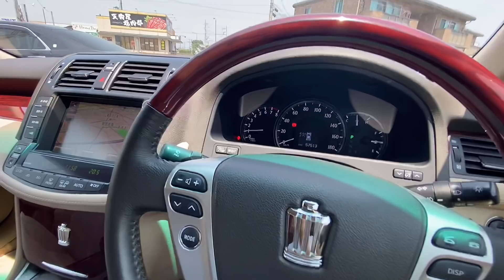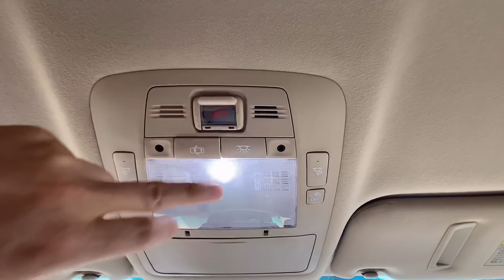【200系クラウンロイヤル】モデリスタリップ クリアランスソナー ベージュ内装 禁煙車 V6 2.5【トラストオート】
モデリスタフロントリップのついた200系クラウンロイヤル。
外装も、ベージュ系内装も綺麗でした！
カーセンサーにも掲載中です。
詳細はトラストオートさんまでお願いいたします。